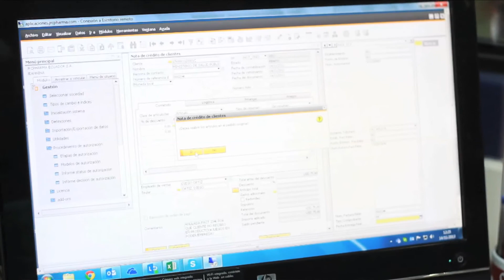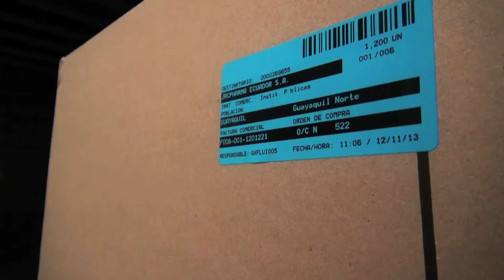EXXIS - JRC PHARMA